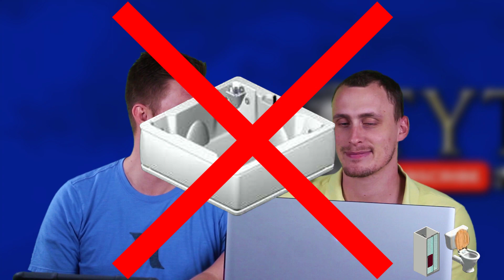The Sims 1 INSANE Challenge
The Sims 1 Complete Collection Sims 1 Challenge Gameplay video is here! Sims 1 playthrough in today's video. The Sims 1 complete collection!

Tytar's Lighting Gear
Tytar's Microphone
Tytar's Editing Software
Tytar's Special FX Software
Tytar's Thumbnail Editor